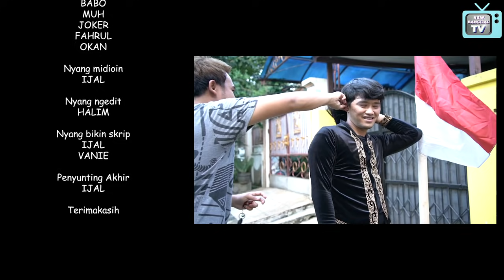UCUP JADI JOKER, JOKER JADI UCUP | BANGIJAL TV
~ Jangan lupa bersyukur hari ini ~